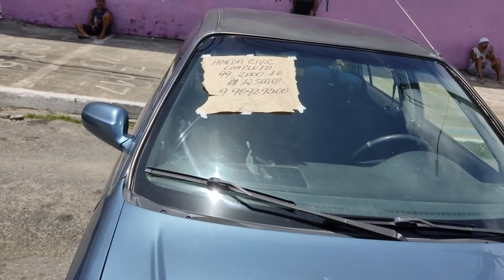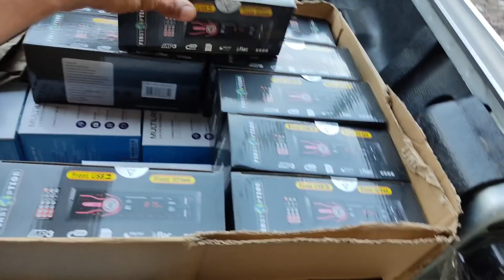FEIRA DE CARROS E MOTOS RECIFE-PE (28/11/21)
fala pessoal Venho através desse vídeo mostrar pra vocês alguns modelos de carros e motos do feira de Joana bezerra Recife-Pe gravado domingo dia 28/11/21

  Onde encontramos Uma variedades imensa de carros e motos, que com certeza e do interesse de todos vocês,onde os preços são bem mais em conta que as agências de veículos vale salientar que se vocês tiverem enteresse por algum desses veículos, levem um mecânico de
sua confiança pra que vocês possa fazer uma boa compra.

támojunto forte abraço 👊👊👊